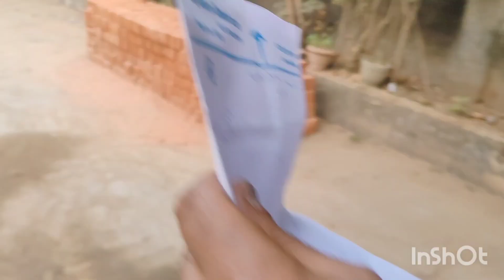husband asegale 💃💃 morning re tasty breakfast 😋😋